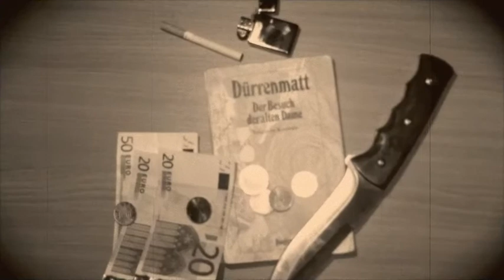THE VISIT (Hey old Lover) original song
Here´s another "Blackberry Blossom" garageband homerecording project.  The lyrics were inspired by durrenmatts drama "the visit". Vocals, clean electric guitar, acoustic guitar and all of the percussion were recorded with one single electro-voice raven microphone. Hope you enjoy the video!
NOW ON TWITTER: @black_b_blossom